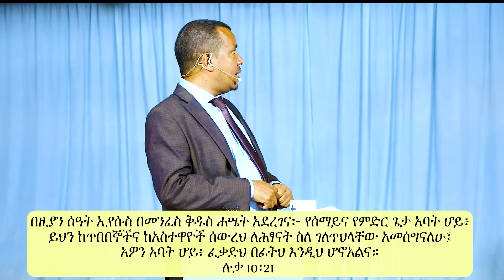ተቃራኒ እውነታዎች-- ክፍል 2-- በወንድም ዳዊት ፋሲል